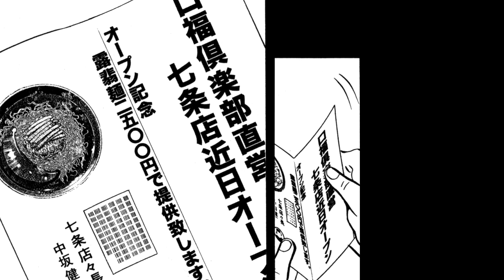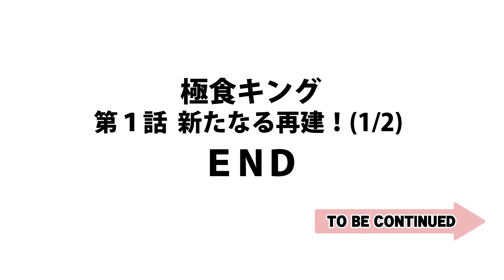極食キング 1話 前編 ※第1話～第3話まで配信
「函館五稜郭亭」元シェフ・北方歳三！　客足が遠のき傾きかけた料理店の再建を請け負う復活請負人である！　その料理術、アイデア、精神は他の追随を許さない！　歳三の繰り出す驚天動地の修行に耐えられた者のみが復活への足掛かりをつかむ！　そして今また一つの店が───!!